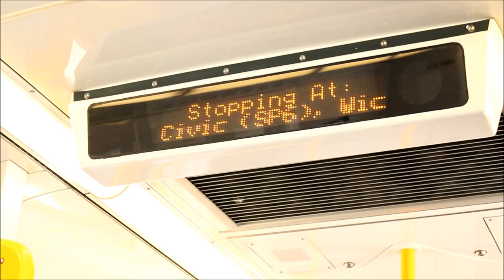CityRail Hunter Railcar Internal Destination Indicator and Digital Voice Announcements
The Internal Destination Indicator and Digital Voice announcements are exactly the same as on the OSCAR, but features an additional announcement at the start of the journey announcing the full stopping pattern.

Since the Hunter Railcars are usually in a maximum formation of 4 cars, most of these SP codes are redundant with the exception of SPM.

SP4 alight from the rear 4 cars
SP6 alight from the rear 6 cars
SPM alight from the middle doors of the train